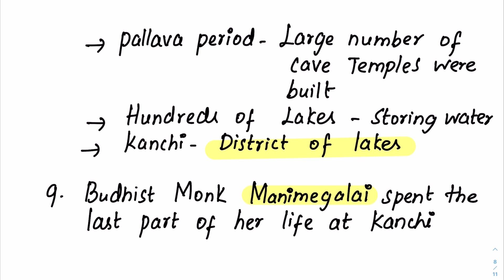TNPSC-UNIT 8-HISTORY OF TAMIL SOCIETY (Class-3)-For Group-1,2,2A,4,VAO & All TNPSC EXAMS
தமிழ்நாடு பண்டைய வரலாறு

Here you will find a one-stop solution to clear your TNPSC EXAMS with collection of study videos📚
Watch this video and please START MAKING NOTES,📝

Hand-written notes is the key to success📋🖋

☘️Mission:To guide and support TNPSC Students, while empowering them to take control of their studies and future☘️